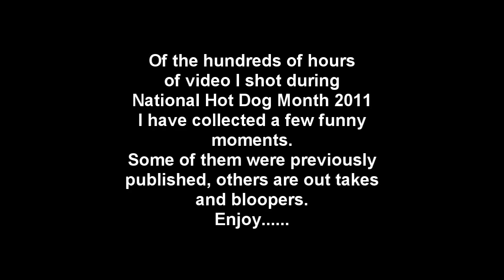National Hot Dog Month 2011 Funny Moments and Out Takes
This video is a collection of some of the sillier moments caught on tape during my National Hot Dog Month Tour. Some of the clips were in some of the Hot Dog Stories, others are bloopers and out takes. I hope you find them amusing.